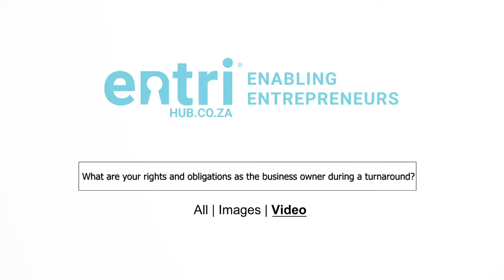Roben Hey - Processes And The Role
Entrihub chats to Robyn Hey, Founder of Robyn Hey Attorneys. Robyn talks about the processes and roles struggling businesses can take on.

See transcript for Robyn Hey’s chat below.

Question 1: What does the liquidation process entail?
Robyn: Liquidation can be started in two ways. The first is an application to court and the second is by means of a special resolution that the shareholders of the company pass. We always recommend an application to court especially if there are monies owed to SARS because the minute you owe money to SARS you need a formal application right from the beginning. Once your business is in liquidation, a liquidator is appointed and that liquidator comes in, he assesses the value of all the assets of the business he sells those assets and he pays the creditors in accordance with their ranking. Ranking means where they stand in the hierarchy of creditors. Your secured creditors like your banks they stand right at the top, then you have your preference creditors such as your employees and SARS they come next and then lastly you have your concurrent creditors and those are creditors with no special ranking. Your secured creditors are paid out of a sale of assets so for example if you've got a bond over a property, then your secured creditor will be paid out of the proceeds of the sale of that property, whereas your preference and concurrent creditors are paid out of what's called the free residue which is when your assets are sold and those assets are not encumbered by any security. Being a concurrent creditor is a very bad place to be. You are unlikely to see most of your money and you really are in a position of vulnerability so we as far as possible encourage our plans to take security of any monies owed to them.

Question 2: What does the business rescue process entail?
Robyn: Business rescue much like liquidation can also be brought either by means of a resolution or by a court application. In the case of a court application in addition to explaining to a court why the business is in distress. You also have to explain to the court how you think the business is going to be saved and to do that you need to have a business rescue plan. Once a business is placed in business rescue the business rescue practitioner has to call a meeting of creditors and present his or her plan to those creditors who then vote on that plan. Obviously, I'm simplifying it hugely but once that process has been undertaken the plan is then implemented and creditors are paid in accordance with that plan.

Question 3: How does a turnaround work?
Robyn: Turnaround is the most exciting of the three options, because they're the most creative it's also the most high-risk. Normally with a turnaround you get a turnaround professional either a business coach or a business consultant who comes in to see where a business is struggling and gives advice to the business owner on how to improve matters. It's very important to understand that turnaround can only happen where the business is still trading and is relatively profitable. If there is some cash available and also it's important to note that the minute a business has a situation where it is insolvent so its assets are exceeded by its liabilities. Then your turnaround to your business risk your options really are no longer on the table and liquidation becomes pretty much your only option.

Question 4: What are your rights and obligations as the business owner during liquidation?
Robyn: Once a business has been placed in liquidation a director of a company or a member of CC has an obligation to assist the liquidator in his or her duties. This means that the director has to provide whatever documentation the liquidator needs, information with regards to the creditors and any other assistance at the liquidator and may require to perform his or her duties. What you're going to be on the hook for is any debt that you signed surety for. It's very important if you're running a business that you're very careful where and when you sign surety, because that way the liability that is limited within your company spills out to you personally. The other thing to bear in mind is if you have been trading recklessly or under insolvent circumstances. It could well be that you're exposed to legal liability which is another reason why we always advise clients if things start going wrong to act as quickly as possible.

Question 5: What are your rights and obligations as a business owner during a turnaround?
Robyn: Although turnaround is the most high-risk of your three options it is the option that leaves you in control of your business. That said, in my experience businesses seldom fail for any reason other than poor management. If you've made a mistake and you're not able to get your business out of trouble you may need a third party to come in and help you.